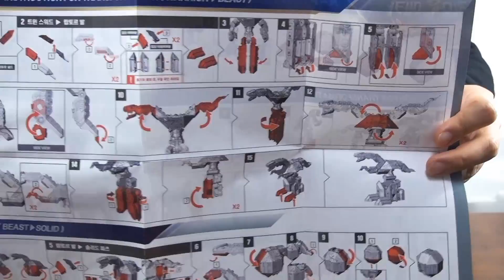【アサクリ風の刺客ロボ】GEOメカビースト「ラプター」！【海外の玩具】GEO MECHA BEAST GUARDIANS "RAPTOR" !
フードを被った黒い刺客！　細身のダークヒーローロボ！　恐竜／人型へ三段変形！　変形の構造が非常によく考えられてて楽しいです。日本でもこういう手触りのロボが復活して欲しい…！